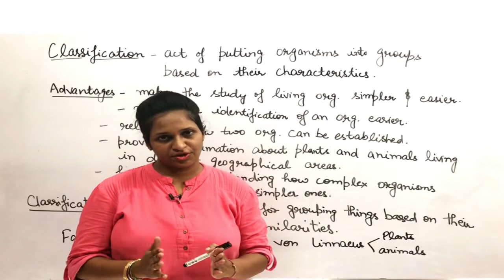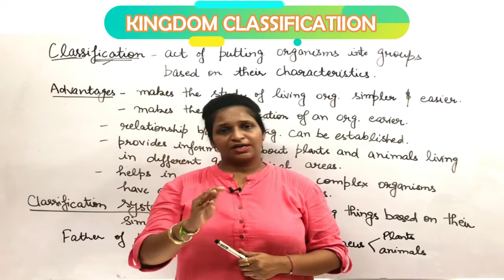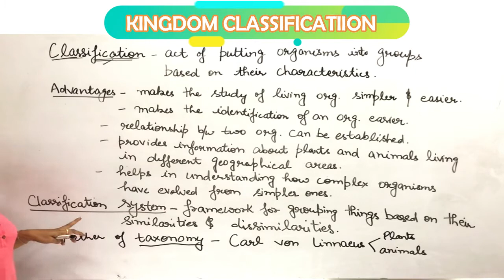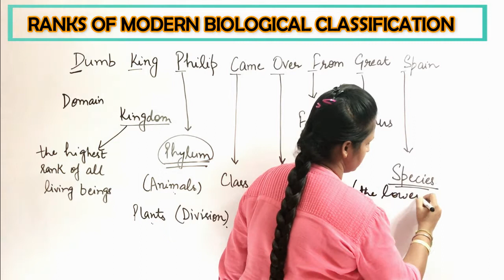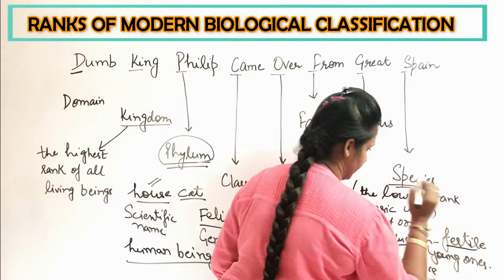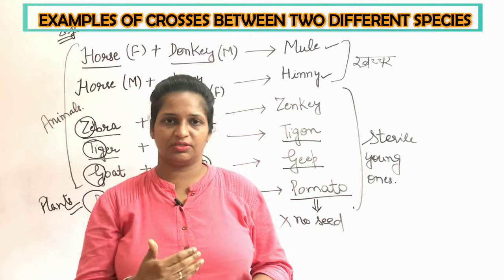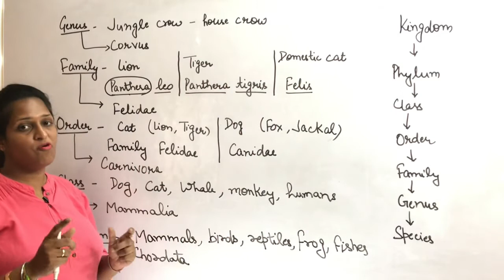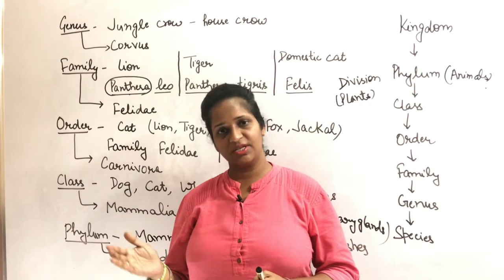Kingdom Classification Science Biology ICSE CBSE NEET l Dr Rajni Goyal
In this video, Dr. Rajni Goyal will explain Overview of the kingdom classification, need for classification, advantages of classification, classification system, Taxonomy, Ranks of biological classification, Carl Von Linnaeus, Father of Taxonomy, categories higher tan species, Kingdom, Phylum, Class Order, Family, Genus, Species, sterile species, Fertile species etc..